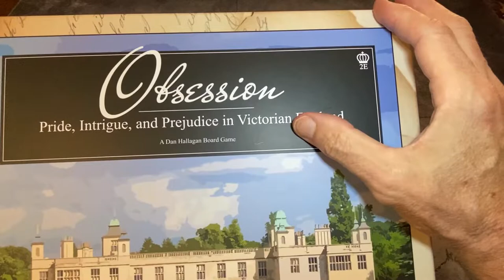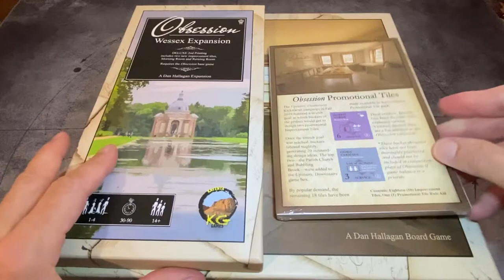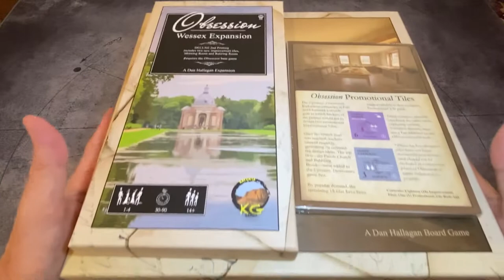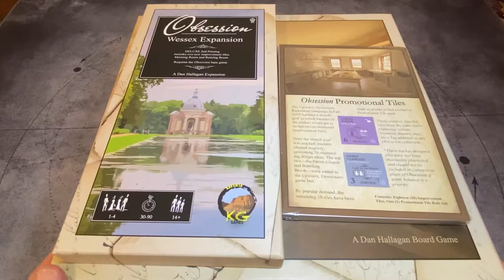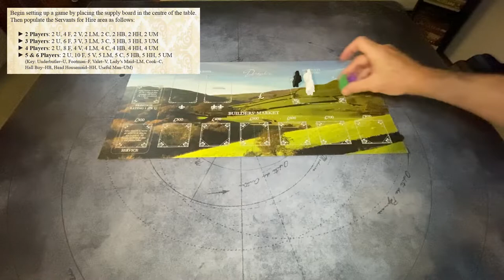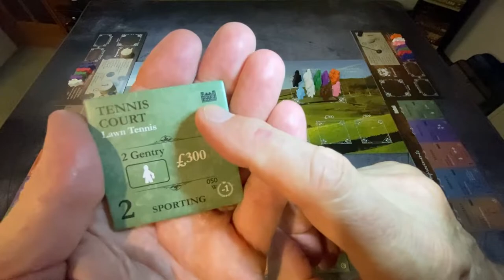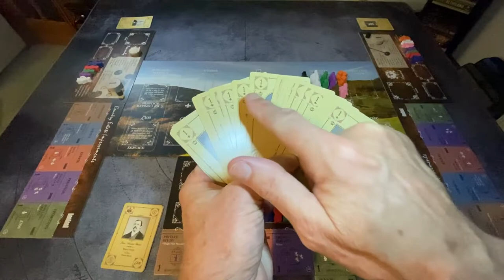PREFERRED: Kayenta Games—Video Instructional Series—Setting Up Obsession, 2nd Printing w/Expansions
Step by step instructions from the game developer for setting up the base Obsession game (2nd edition) along with the Upstairs, Downstairs and Wessex Expansions.

REVISION NOTE: This is a 2nd revision; there was an error in the actual drafting of servants that has now been correct. My apologies!